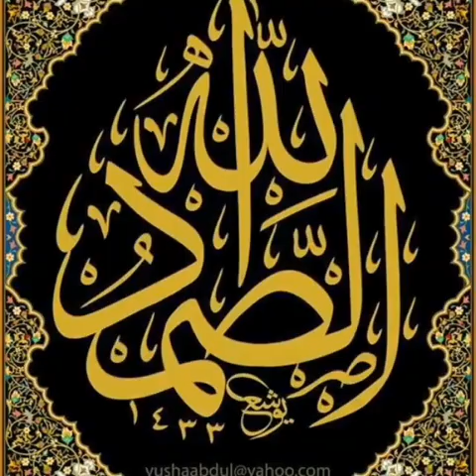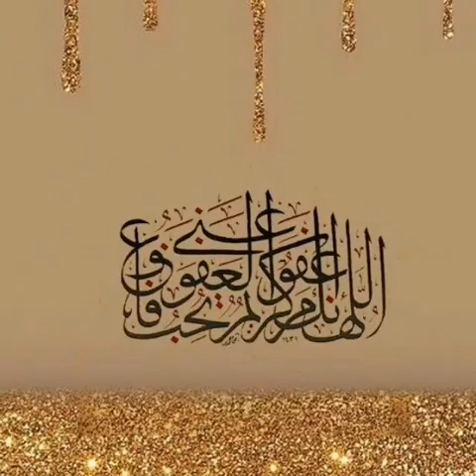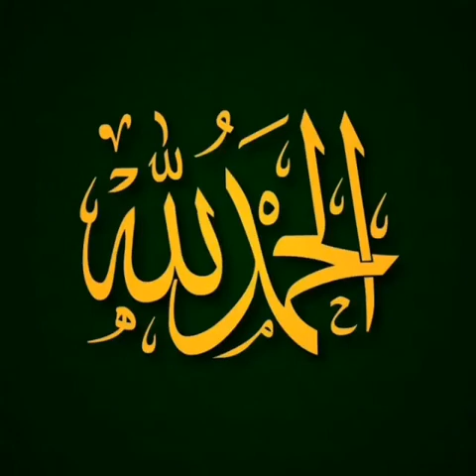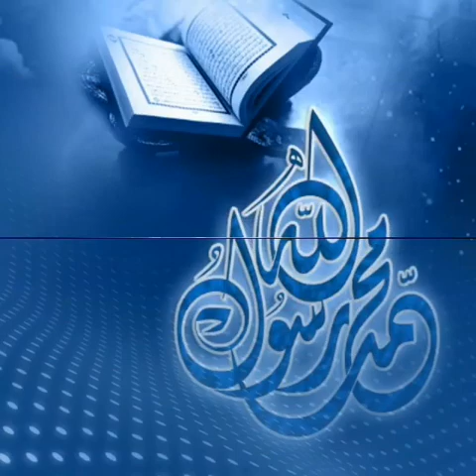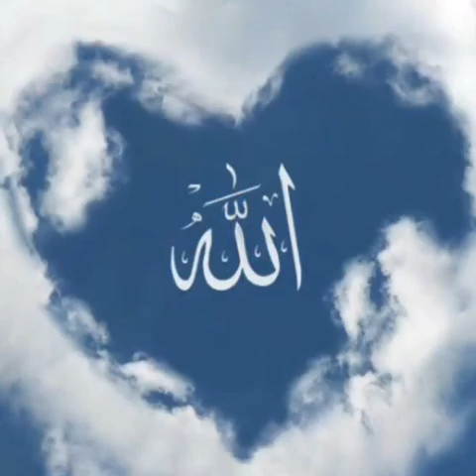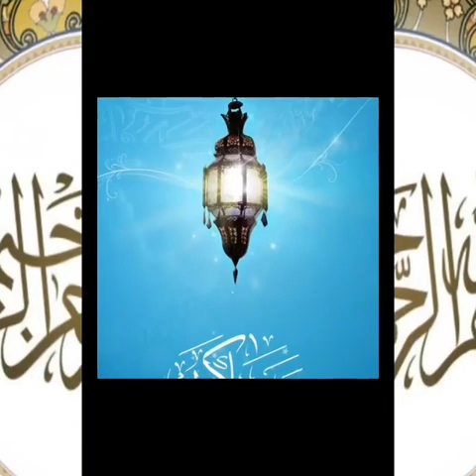NURTAZUL KHAN RECITE ISLAMIC SONG.